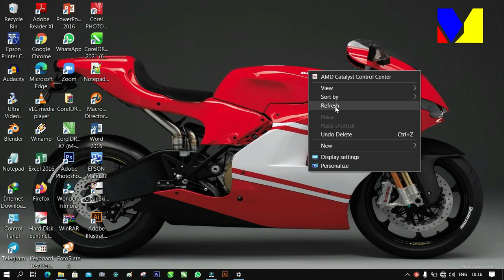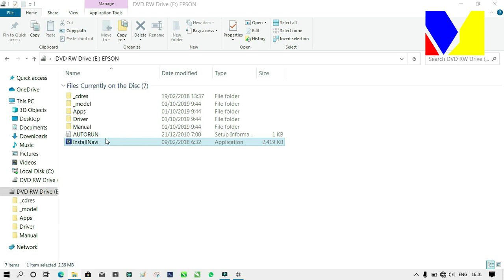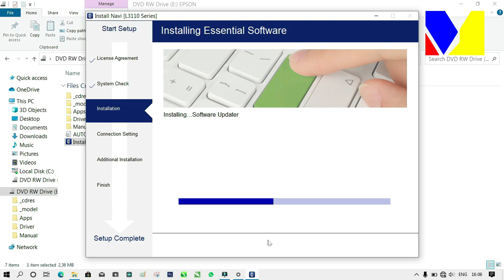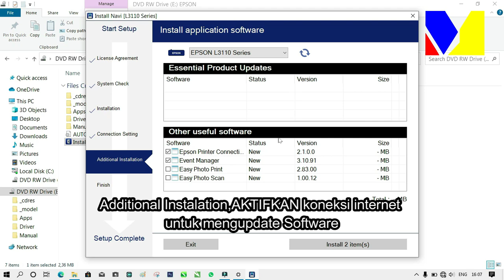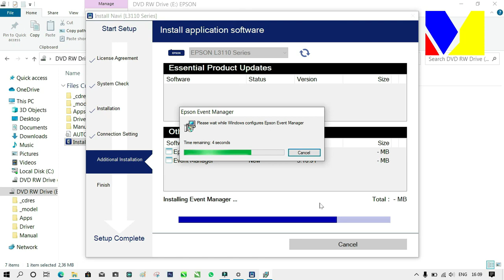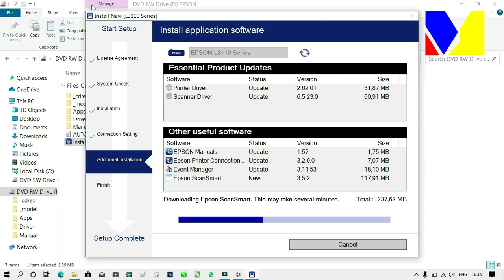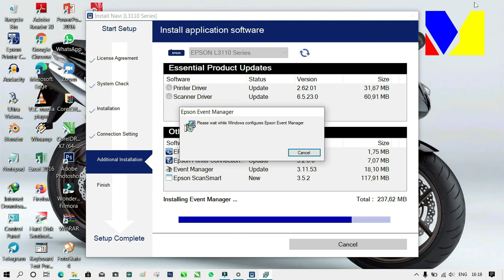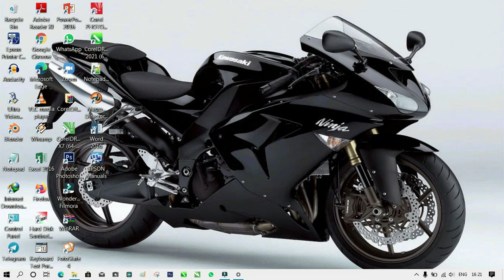INSTAL Driver printer Epson l3110 series dengan CD Driver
ALHAMDULILLAH pada kesempatan kali ini motokunama channel berbagi pengalaman tentang cara instal driver printer Epson  l3110 Series dengan CD Driver bawaan printer,fungsinya apa kita menginstal driver printer .fungsinya yaitu berperan sebagai software yang tertanam di system computer yang mengatur semua aktivitas printer mulai dari mencetak,scan,photocopy,noozle check,dan merawat headprint,dan menyelesaikan masalah saat muncul masalah seperti cetak bergaris,tinta mampet dll,semua di atur oleh software ini.

Proses instalasi dengan bantuan external slim DVD-RW Merk ASUS ,di perangkat laptop sendiri sudah ada bawaannya namun kurang maksimal yang saya rasakan cukup cepat daya baca tulis dvd -rw merk ASUS ini dan sangat recommended jika di laptop teman-teman belum ada dvd-rw ,dvd external ini sangat recommended. di jual banyak di toko online dengan harga sekitar 300an.

Satu lagi dari motokunama channel jika teman teman tidak mempunyai CD drivernya jangan panik masih bisa ko ..saya sediakan link download untuk file SoftWare nya setelah terdownload proses instalasi driver printer masih bisa berjalan sebagaimana mestinya dan proses instal juga sama jadi sangat mudah sekali..link menyusul yah